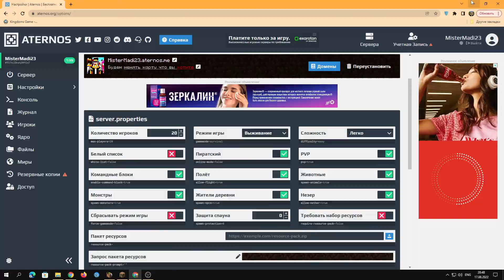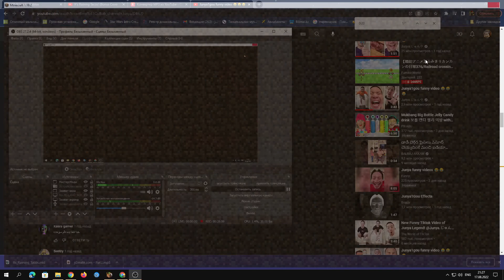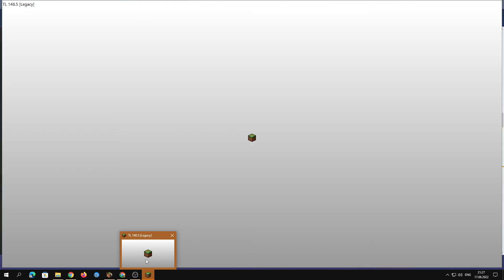Minecraft новейшая версия Прохождение №1